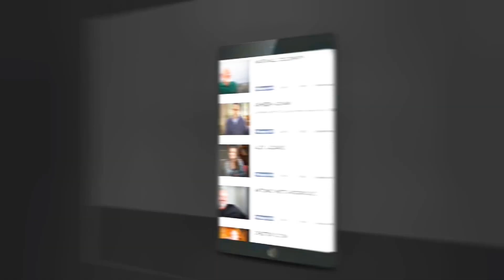Real Estate Training That Actually Works: $35 Changes Everything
Real Estate Training That Actually Works: Discover how $35 can change everything in your real estate career! Tired of generic advice and outdated courses? Power Unit University offers game-changing strategies for success.

As a licensed TX real estate agent, I've seen countless training programs fall short. That's why I'm excited to share Power Unit University with you. For just $35 a month, you'll gain access to:

• Lead generation strategies that attract high-quality clients
• Streamlined business systems to boost your efficiency
• Targeted marketing blueprints for maximum impact
• Interactive, on-demand coaching from top industry leaders

Don't just take my word for it. Hear from agents who've transformed their careers: "Power Unit coaching has changed my career," "It's only my first year, and I've already secured multiple listings!"

Ready to take your real estate success to the next level? Visit powerunituniversity.com now to get started. It's more than just training; it's an investment in your future as a top-performing real estate agent.

Watch this video to learn how Power Unit University can revolutionize your approach to real estate.

Remember, success in real estate is within your reach. Let's make it happen together with Power Unit University!